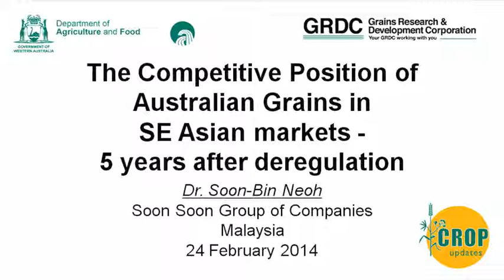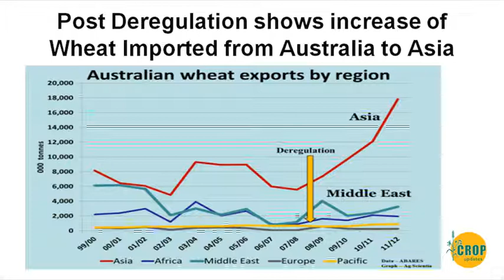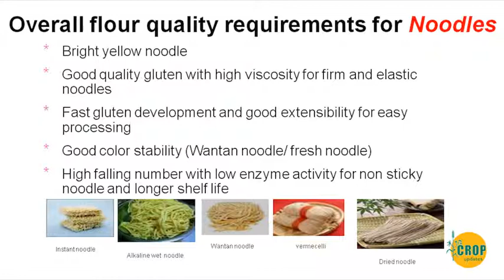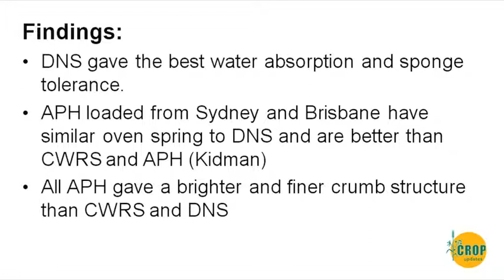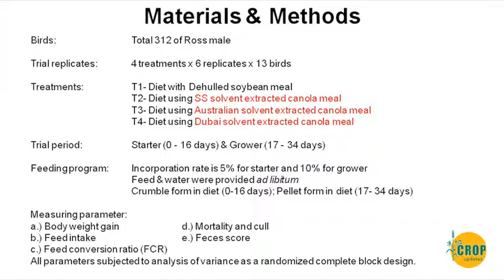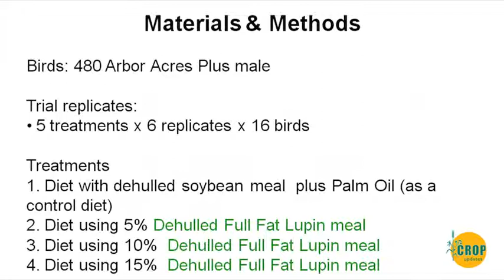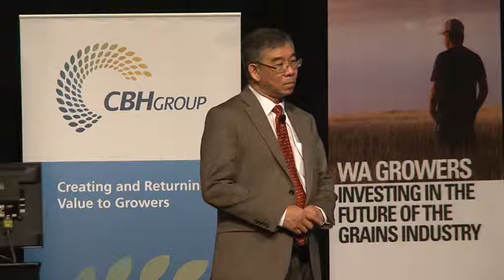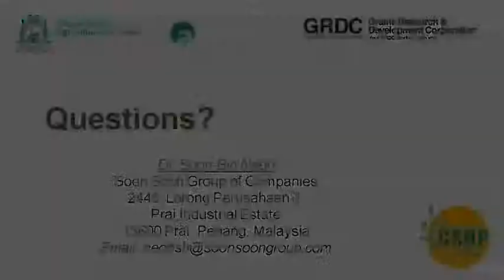GRDC Agribusiness Crop Updates, 24-25 February 2014, Western Region, Perth, WA. Dr Neoh Soon Bin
Dr Neoh Soon Bin, Managing Director of the Soon Soon Group delivers an informative presentation on the competitive position of Australian grain in S.E asian markets. Soon Soon Group Malaysia was incorporated in 1978 and is one of the region's most diversified and integrated grain, oilseed and oil processing concern, producing both food and feed ingredients. Western Australias' relatively close proximity, compared to the east coast, is one reason it can be competitive in the S.E asian market.   Recorded at GRDC 2014 Agribusiness Crop Updates, Perth WA, 24-25 February 2014.